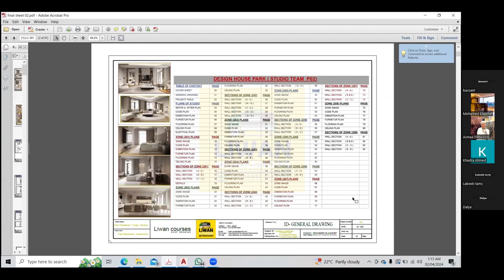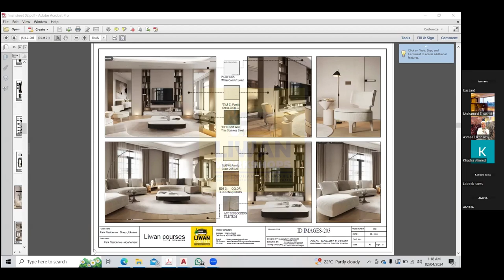Lecture 01 I Classic Walls - Part 03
🔵 محاضرة الاولى : الجزء الثالث
•من ورشة دراسة التصميم الحوائط الكلاسيك